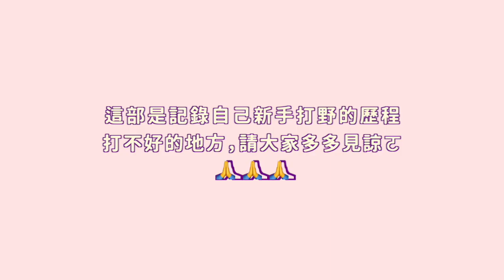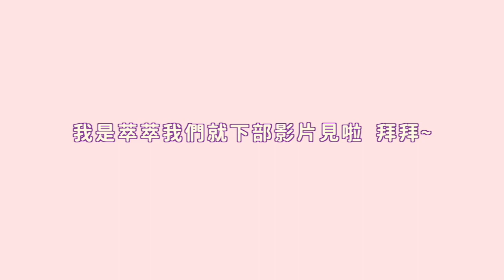【安奈萃萃】百年一見！『我打野被誇獎了』結果下一秒，直接烙賽...?｜Arena of Valor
擅長中路輔助
最愛安奈特和愛麗絲了！
才能第一時間接收到最新影片通知喔，
謝謝( ´▽  ˋ)